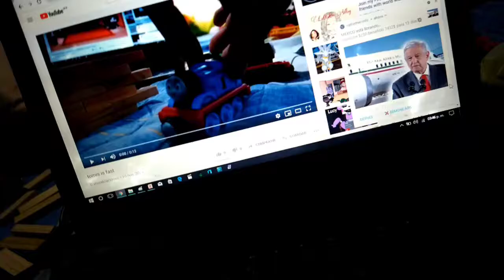fast Thomas returns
don't underestimate Thomas' fastness!!